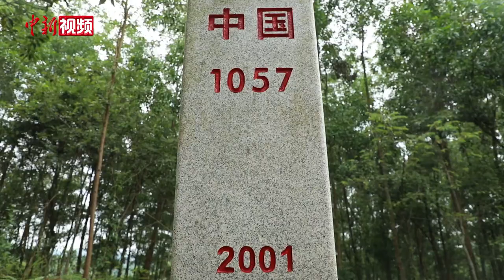广西“背包警察”用脚步丈量边境线： 24小时不间断封控巡逻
地处广西凭祥市的平而关是南疆边防要塞和重要关口，关口对面是越南谅山省文郞县和长定县，这里峰峦叠嶂，小道众多。为杜绝非法越境，驻守在这里的友谊关出入境边防检查站平而关分站民警们每天背着装满水、压缩饼干以及防疫装备的行囊， 24小时不间断封控巡逻，被群众亲切的称为“背包警察”，日前，记者跟随“背包警察”一起用脚步丈量祖国的边境线。